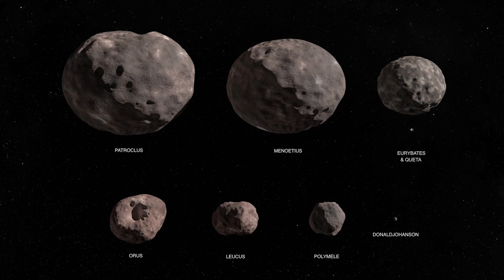सौरमंडल का रहस्य खुलेगा | Mysterious facts about Lucy Mission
Mysterious facts about Lucy Mission

The first mission on trozan asteroids launched on 16 th October 2021. It is first of its kind of space craft that will flyby 8 asteroids. The total
duration of the mission is 12 years of now. Lucy is the first NASA missin mission that will fly numerous asteroids and examine them all.

Credit-
Images and videos-
Credit: NASA/Goddard
Credit: SWRI/NASA/Goddard
Credit: NASA's Conceptual Image Lab
Credit: NASA Goddard/Lockheed Martin
Crdit-NASA's Goddard Space Flight Center
Video by Genty from Pixabay
Video by MisterMist from Pixabay
Video by NickiAnimations from Pixabay

                                         # find me on the web #

GAIN NEWS